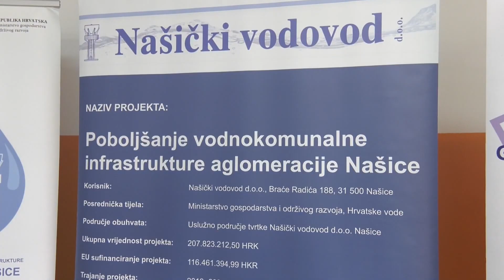Radovi u sklopu Aglomeracije Našice započeli i u Granicama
U Gljivarskom domu u Granicama održana je tiskovna konferencija EU projekta "Poboljšanje vodnokomunalne infrastrukture aglomeracije Našice", povodom početka izvođenja radova na izgradnji linijskih objekata šireg našičkog područja - Aktivnost 4: Dogradnja vodnokomunalne infrastrukture šireg našičkog područja. Vrijednost radova Aktivnost 4: Dogradnja vodnokomunalne infrastrukture šireg našičkog područja iznosi 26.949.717,54 kn bez PDV-a, odnosno 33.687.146,93 kn s PDV-om.

Konferenciji su prisustvovali Zoran Đuroković, generalni direktor Hrvatskih voda, Davor Vukmirić, zamjenik generalnog direktora Hrvatskih voda, Željko Kovačević, direktor VGO Osijek, Krešimir Kašuba, gradonačelnik grada Našice, Oto Dudjak, predsjednik uprave Našičkog vodovoda d.o.o., Zoran Škorić, predstavnik Zajednice izvođača – OSIJEK KOTEKS d.d. Osijek, Vodovod - montaža d.o.o. Osijek i Gravia d.o.o. Osijek i drugi uvaženi gosti.

Konferencijom u Granicama službeno je otvoreno i zadnje gradilište u sklopu projekta Aglomeracije Našice što je dokaz da se brine o svakom, pa i najmanjem kutku Hrvatske izjavio je Zoran Đuroković, generalni direktor Hrvatskih voda.